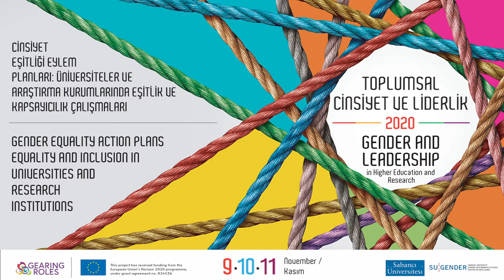Gender Equality Action Plans. Equality and Inclusion in Universities and Research Institutions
Gearing Roles Second Annual Conference: Gender and Leadership in Higher Education and Research